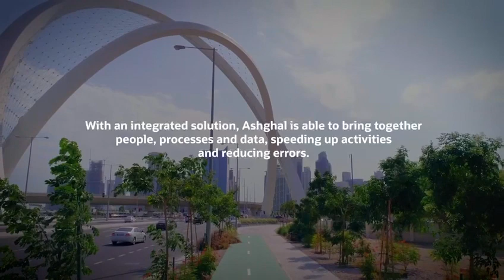نظام إدارة محفظة مشاريع "أشغال"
نظام إدارة محفظة مشاريع "أشغال" والذي يعتمد على برنامج "بريمافيرا يونيفير" من تطبيقات أوراكل

Ashghal Portfolio Management System (APMS), which is based on the “Primavera Unifier” program from Oracle applications